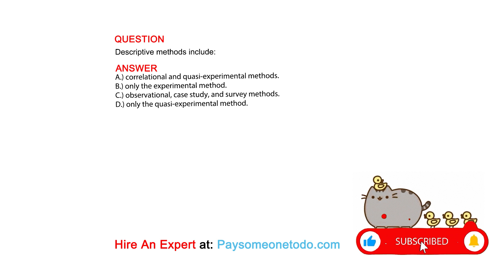Descriptive methods include:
QUESTION

ANSWER
A.) correlational and quasi-experimental methods.
B.) only the experimental method.
C.) observational, case study, and survey methods.
D.) only the quasi-experimental method.